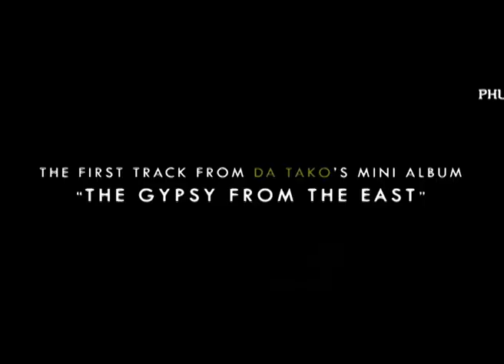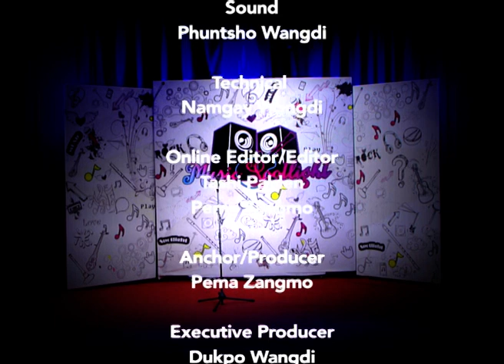Music spotlight with LWK Vol 2